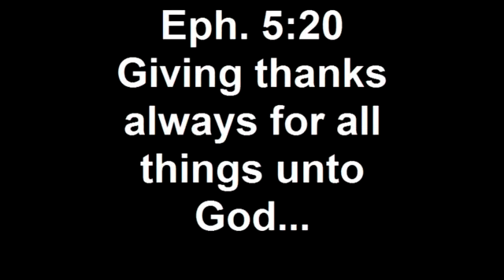Teen Camp Video 2010